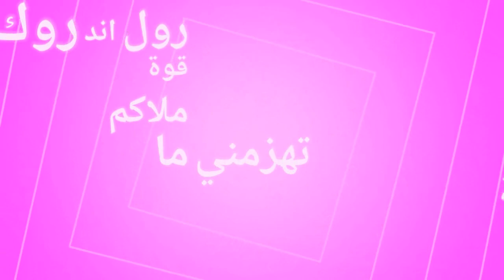كلمات اغنية نور ستارز - استنى شوي (فيديو كليب حصري) _ GogueTV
كلمات اغنية نور ستارز - استنى شوي فيديو كليب حصري
الف الف مبروك نور الاغنية تجنن !
ردة فعل مقدم برنامج اخبار اليوتيوبرز
  نور ستارز - استنى شوي
فيديو كليب حصري  استنى شوي نور ستارز
Noor Stars - Estana Shway Exclusive Video Clip

جميع الحقوق محفوظة لدا قناة غوغ